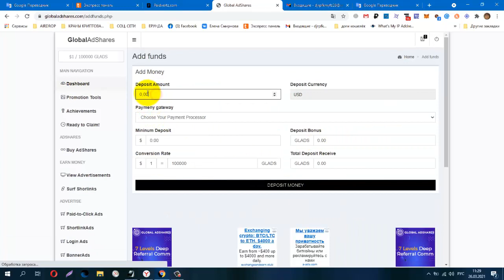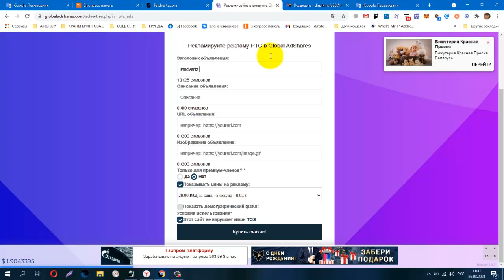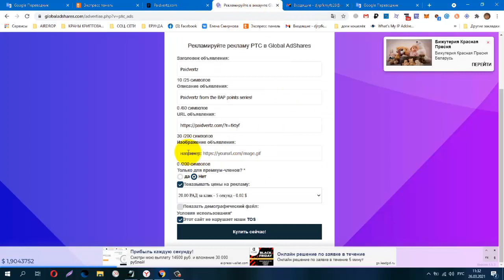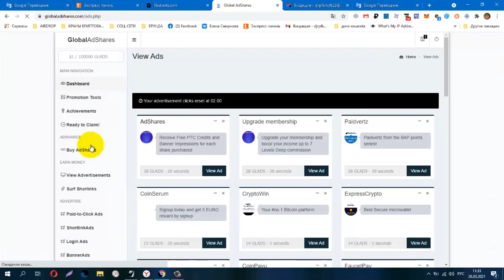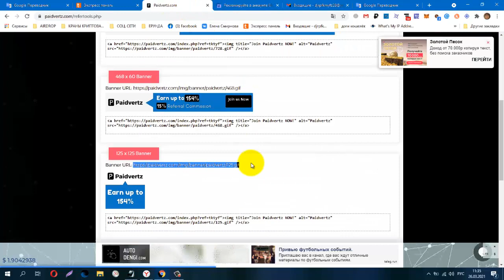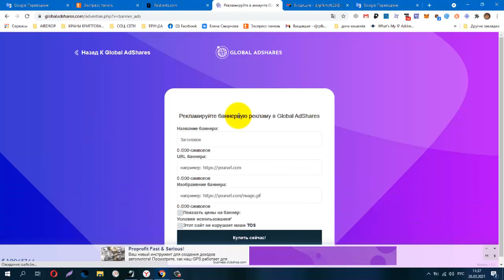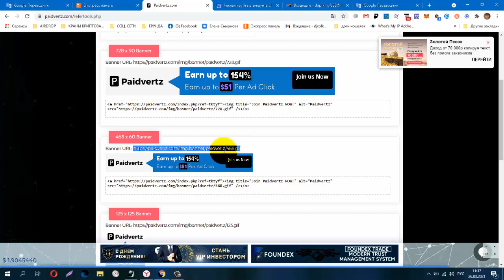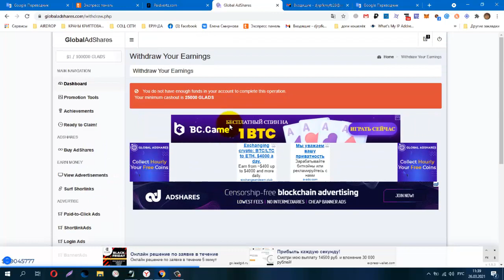Без вложений! Global AdShares, Как Разместить Свою Рекламу!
1$=100000 GLADS
лёгкий заработок на просмотре сайтов!
КОШЕЛЁК payeer.
Perfect Money (Перфект Мани).
обменник Magnetic Exchange
регистр.
постепенно будут добавляться новые краны.
Мои дополнительные ютуб каналы
payeer P34908762
BTC 1G7QLPFMH5nGZxk4jEWpeT3PptyuSgtp9u
LTC MF4XjNqBaJbgu6meZhXBkUgpWQTC4vM66x
DOGE DRc7rFJkg91FVVcJJwGF1CBLWbuWHBhWZR
ETH 0xb2AFdf4dCB21206578D001D29445E3fC8FefA45e